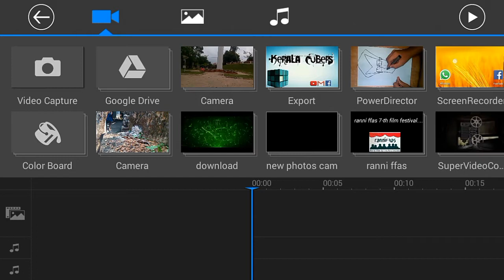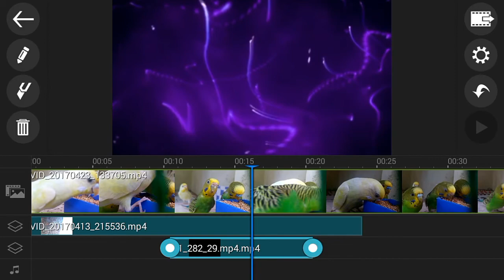Power director video layer 4k unlocked apk!!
You can now download the power director for Android with all new 4k export and other features like video layer.

This video is an inspiration from agoez Clemod, who is carrying a YouTube channel.
This app's whole copyright goes to him.
This app belongs not him and all copyright goes to him.

If this video contains any copyrighted item, then please infrom us , before you report and remove from YouTube. We will remove the video as fast as we can